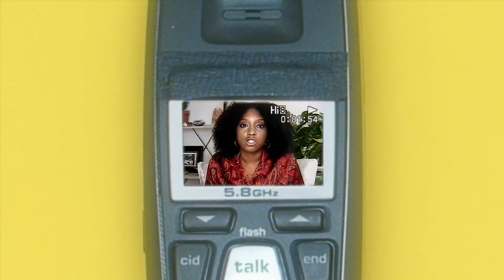NextNormal: Take What You Need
In this episode of NextNormal, Bronx-native Ashley Sabino tells us about the importance of caring for our surrounding communities—especially during the current pandemic.

Sabino is caring for those around her through a community fridge, where anyone can leave food or groceries for the rest of the neighborhood to access for free. Take what you need, leave what you don't.

Presented by: Target